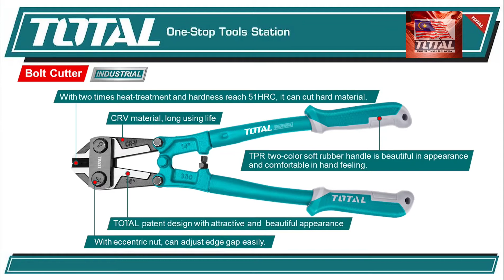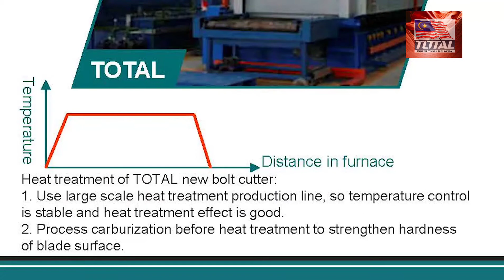TOTAL Bolt Cutter Series.(Industrial)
Comfortable Rubber Handle
Cr.V

Untuk Maklumat Produk TOTAL®TOOLS , sila hubungi pengedar kedai Hardware rasmi kami berdekatan anda.
Like & Follow our page for more information👇👇👇
TOTAL POWER TOOLS MALAYSIA.